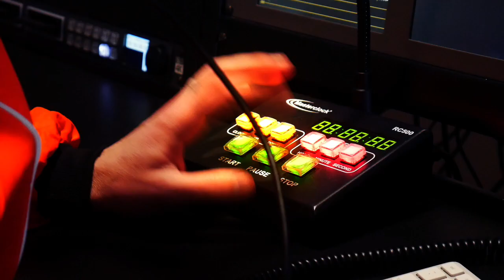Amityville in Space | 2022| Exclusive Final Trailer HD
While The Amityville Horror used to be a genuine movie franchise, the floodgates have more recently opened up for pretty much anyone and everyone to make a movie with “Amityville” in the title. This has led to films including the zombie movie Amityville Uprising, werewolf movie The Amityville Moon, and yes, even shark attack movie Amityville Shark House.

Up next? Amityville in Space, which will be releasing July 19, 2022.

“From Wild Eye Releasing, pack your bags for a frightening intergalactic stay at Amityville.”

“The ultimate battle against the Amityville curse begins after the infamous murder house is exorcised from Earth and reappears in outer space in Amityville in Space.”

From director Mark Polonia (Sharkula), it stars Titus Himmelberger, Cassandra Hayes, Tim Hatch, Ryan Dalton and Jeff Kirkendall.

Watch the trailer below, which is truly no-budget-bonkers…